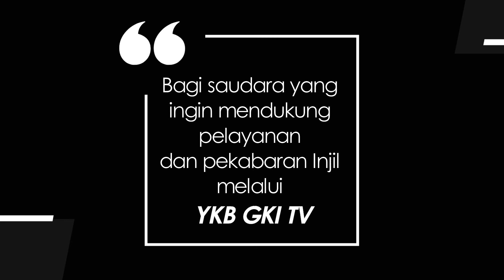YOUTH FOR CHRIST 537 - KESALEHAN PALSU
Renungan Harian Pemuda “Youth For Christ” untuk hari ini, Rabu, 21 September 2022
berjudul : Kesalehan Palsu
Didasarkan pada : Lukas 20:45-21:4
Dibawakan oleh : Pdt. Widya Astuti